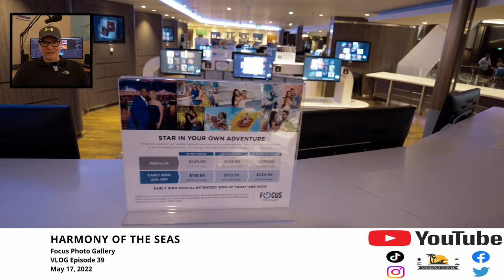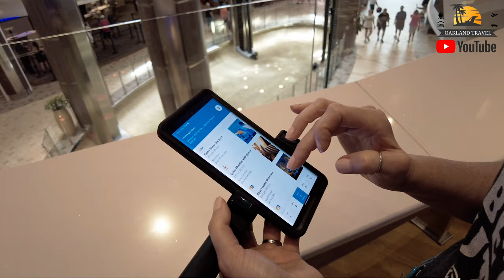Harmony Of The Seas - Focus Photo Gallery | Oakland Travel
When you cruise with Royal Caribbean, you'll have plenty of opportunities to have your photo taken by a professional photographer. In episode 39 of the vlog from our May 2022 cruise on the Harmony of the Seas, we're in the Focus Photo Gallery on Deck 6 checking out some of our photos taken during the cruise.

Code: NNZRTWOXOWSYDGKX